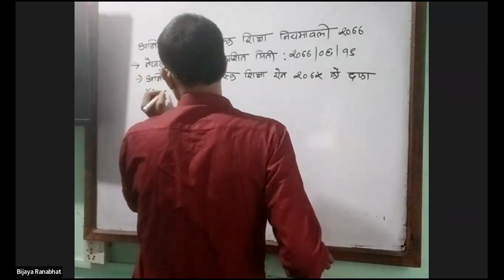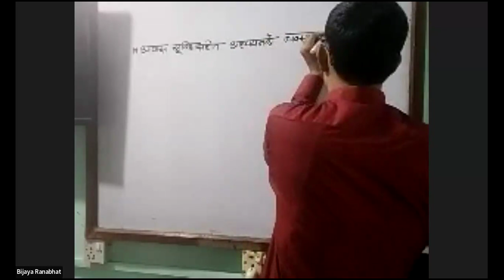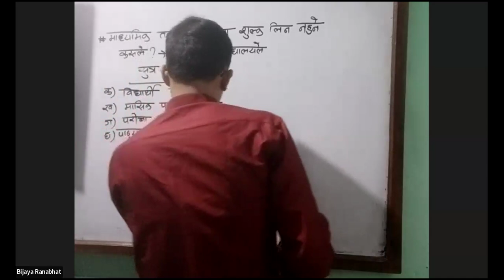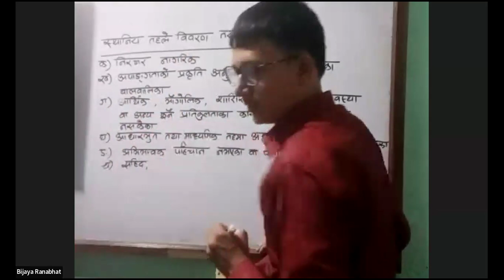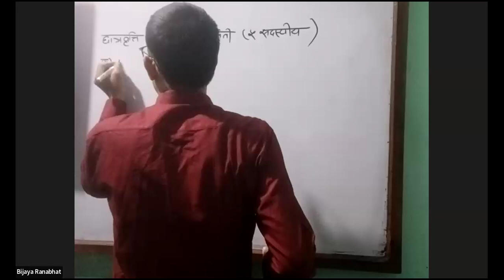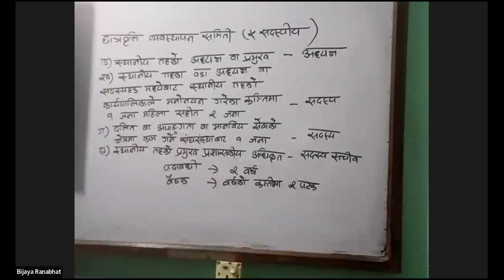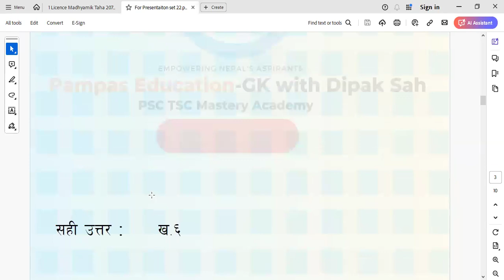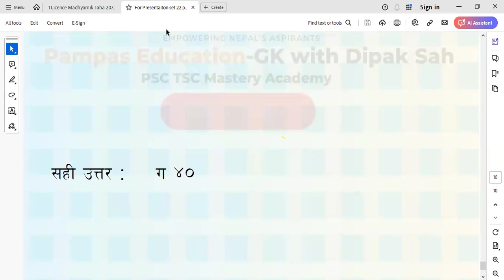TSC || Teaching License || 2081-03-14